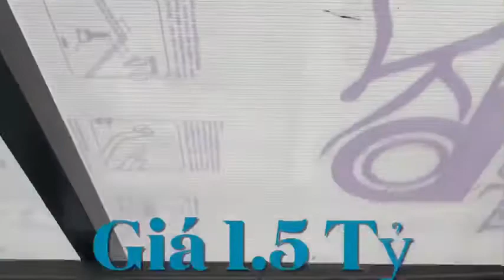1.5 tỷ Ban Nha Quan Go Vap gia re Go Vap kgu Vincom Quang Trung Phường 10|Nhagovap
1.5 tỷ Ban Nha Quan Go Vap gia re Go Vap kgu Vincom Quang Trung Phường 10|Nhagovap
Dt 2.5 x 4m Nhà 1 trệt 2lầu sân thượng rộng mát đẹp, view sân bay. Tổng DTSD 25m2 hẻm 2m hướng đông, cách hẻm 4m thông 20m. Trước nhà gần 2m
Giá 1.5 tỷ còn bớt
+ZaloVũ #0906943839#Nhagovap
👉Link